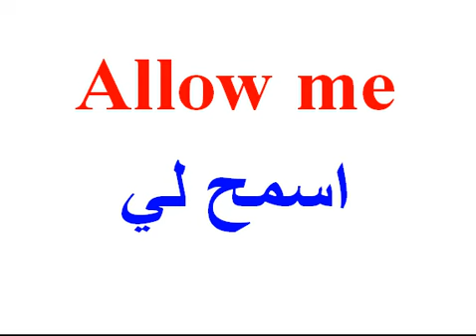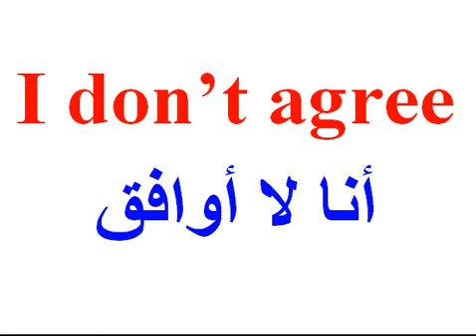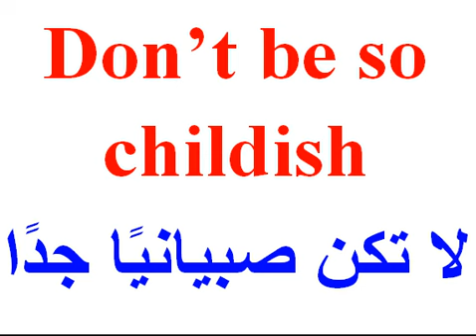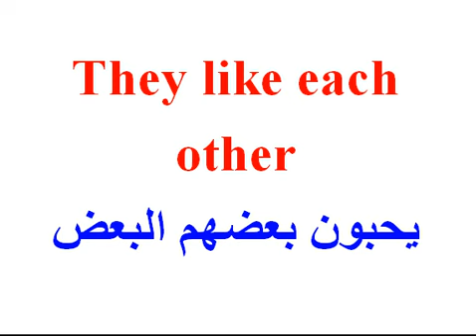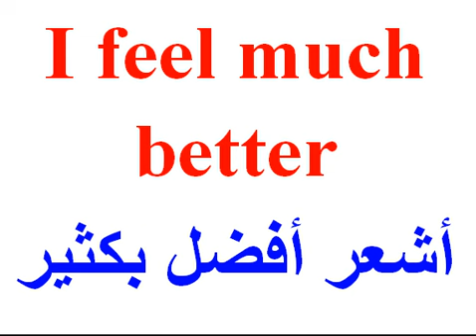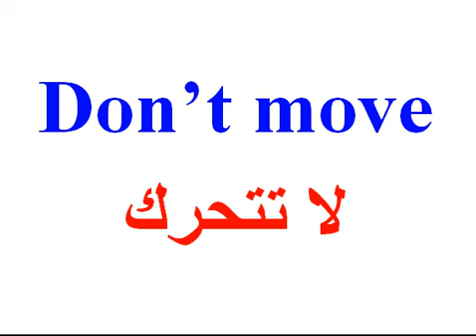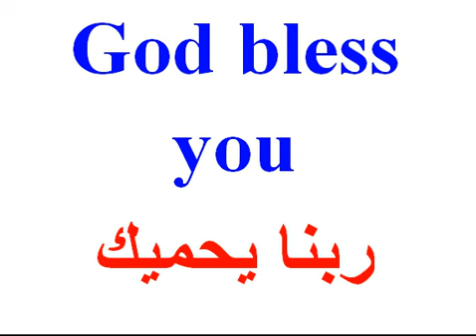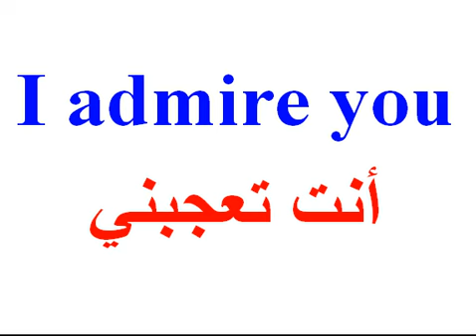جمل قصيرة وسهلة لك ولطفلك تعلم وتكلم الانجليزية من منزلك لا مزيد من الكسل اخرج من قوقعتك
جمل قصيرة وسهلة لك ولطفلك تعلم وتكلم الانجليزية من منزلك
تعلم اللغة الإنجليزية للمبتدئين : جمل سهلة وسريعة باللغة الإنجليزية English Words for Everyday
تعلم اللغة الإنجليزية للمبتدئين : جمل سهلة وسريعة باللغة الإنجليزية Learn English for beginners
تعلم اللغة الإنجليزية للمبتدئين : جمل سهلة وسريعة Learn English for beginners
تعلم اللغة الإنجليزية بسهولة من الصفر : أهم الجمل المستعملة في اللغة الإنجليزية تعلم وتكلم
100جملة وعبارة مهمة وشائعة في اللغة الإنجليزية تكلم وتحدث باللغة الإنجليزية بسهولة

جملة وعبارة مهمة وشائعة في اللغة الإنجليزية تكلم وتحدث باللغة الإنجليزية بسهولة 100
جملة وعبارة مهمة وشائعة في اللغة الإنجليزية الحلقة الاولى تكلم وتحدث باللغة الإنجليزية بسهولة 100
تعلم اللغة الإنجليزية: أفضل وأجمل 100 جملة الإنجليزية مترجمة الى العربية
لتعلم اللغة الإنجليزية من الصفر اضغط على الرابط أسفله ثم اضغط على قوائم التشغيل وانزل الى الأسفل وستجد جميع البرامج

 الدرس الاول ادوات ربط الجمل في اللغة الإنجليزية الجمل المتداولة في اللغة الإنجليزية
جملة الإنجليزية100
جملة شائعة في اللغة الإنجليزية100
جملة وعبارة شائعة ومهمة في اللغة الإنجليزية100
(مراجعة شاملة)
جملة الإنجليزية مترجمة للعربية100
جملة في الإنجليزية100
الاكثر استخداما في الحياة اليومية - ا جُمل شائعة في اللغة الإنجليزية
جملة الإنجليزية مترجمة100
جملة الإنجليزية100
جملة الإنجليزية100